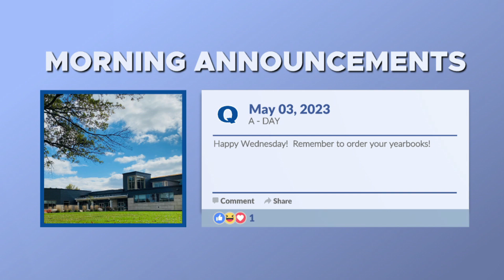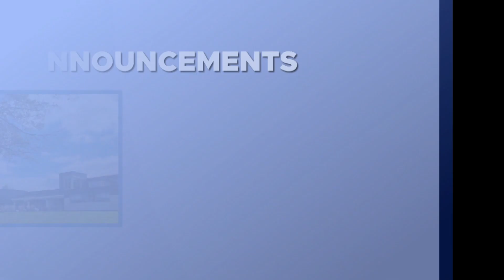5 3 2023